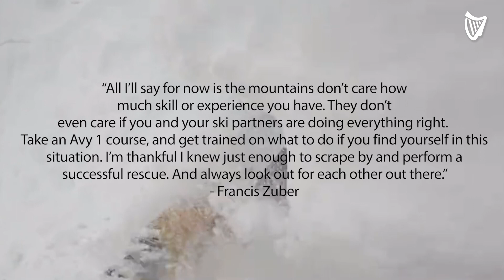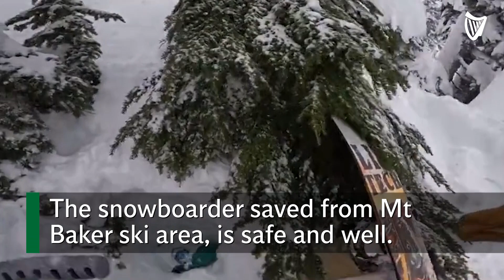The Incredible Rescue: Skier saves buried snowboarder's life in a chance encounter